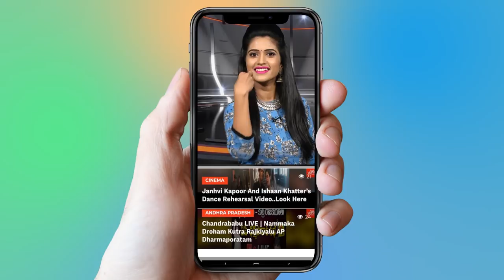Konda Surekha Birthday Special Song by Fans | HBD | KondaSurekha | YOYO TV Channel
Konda Surekha Birthday Special Song by Fans

Concept by Kodam Shiva Krishna,Karrerasala Venu Madhav
Direction by Raj Kumar Bandari
Camara Department : Gopi Chand Burra,Praveen Mandhati, Praveen Koppula
Lyrics : Dilip Devagan
Editing : Moonlight Creations

Konda Surekha (born 19 August 1965 in Warangal) is an Telangana Rashtra Samithi politician MLA from Warangal East constituency, Telangana.

Early life
Konda Surekha was born in Warangal to Thumma Chandra Mouli and Thumma Radha in Padmashali family and married with Munnur Kapu's Konda Murali.

Career
Konda Surekha was elected as Mandal Parishad, in 1995. In 1996 she was appointed as PCC member and 1999 was elected as M.L.A from Shayampet. In 1999 she became a Congress Legislature Party Treasurer, as well as being a member Women & Child Welfare Committee, Health and Primary Education Standing committee. She was appointed as AICC Member in 2000.

In 2004 she got elected as MLA –Shayampet and in 2004 was an official spokesperson for Congress party. She became Ex Officio Member, Municipal corporation, in 2005. In 2009 she got elected as Parkal MLA and was sworn in as Minister for Women Development & Child Welfare, Disabled & Juvenile Welfare.

She served as Minister for Women Development & Child Welfare, Disabled & Juvenile Welfare under Y. S. Rajasekhara Reddy,[3] but resigned after YSR's death when his son Y. S. Jaganmohan Reddy was not made Chief Minister, even he has majority MLAs support.[4][5]

She resigned on 4 July 2011, her MLA seat for Jagan cause and later for YSRs name mentioned in FIR.[6] She contested in by-polls held on 12 June 2012 from Parkal assembly constituency as YSR Congress Party candidate.

She resigned from YSRC party in July 2013 citing ill-treatment from the Jagan Mohan Reddy Party people. She recently joined Telangana Rashtra Samithi party, contested from Warangal-East Assembly constituency and won as an MLA with a good majority.

Personal life
Konda Surekha is married to Konda Murali, an MLC and a TRS leader from Warangal district. They have a daughter.